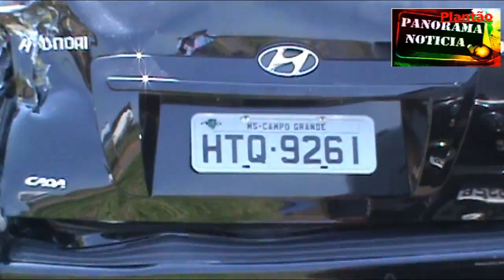Plantão: Acidente envolvendo um Caminhão de Gás e uma Tucson no trevo de Panorama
Uma mulher ficou levemente ferida
GRAVADO ÀS 12HORAS DO DIA 21/10/2011
Meu twitter: @panoramanotic